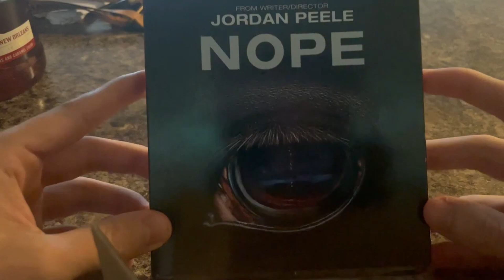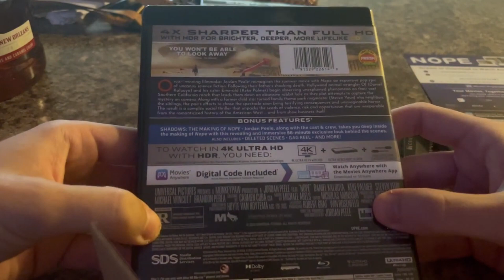Early Nope Walmart Exclusive 4K Unboxing (No Commentary)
Was able to get the movie a few days early thanks to Walmart Curbside Pickup!